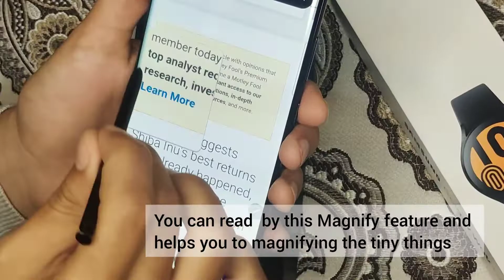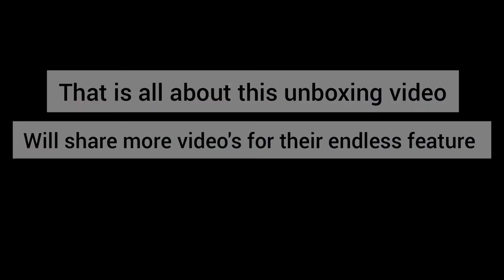Unboxing brother's Samsung Galaxy S22 Ultra |Samsung galaxy watch series 4 | @samsumiran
Hey you all there!
here I'm presently another Nishe video which is my brother's phone unboxing videos of SAMSUNG GALAXY S22 ULTRA.
This is just random unboxing videos because it's his dream to buy a flagship phone once in a lifetime.
 So here the video comes please give a watch to this amazing featured phone.

Hope you'll all love this video.

 i only used the tracks to make this dance cover .